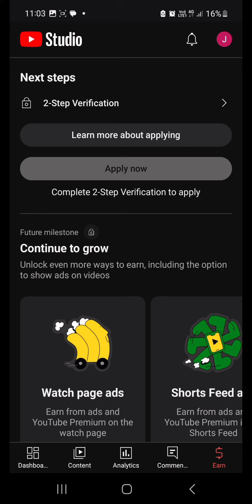Youtube new monetization policy 2023 | Only 500 subscribers